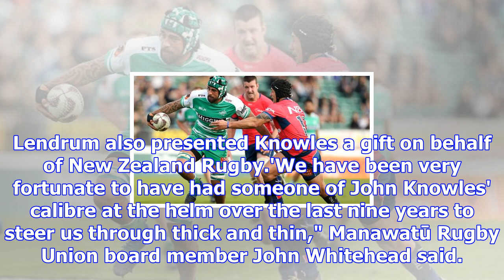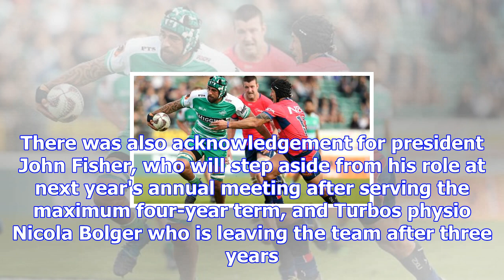Jackson hemopo the undisputed mvp after picking up the turbos' two major awards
SHAUN EADE Last updated 11:18, November 1 2017 Jackson Hemopo was named players' player and supporte...